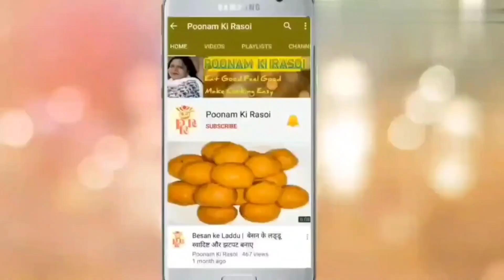Party Snack- Mini Bread Pizza Recipe | Without Oven/Microwave | तवे पे बनाए यम्मी ब्रेड पिज़ा | PKR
👉Ingredients -

🔹 Chilly Flakes - 1 tsp

🔹Mozzarella Cheese - 50 gms

🔹Butter